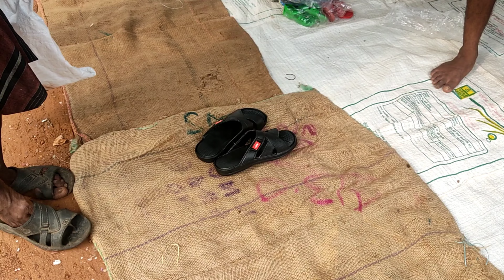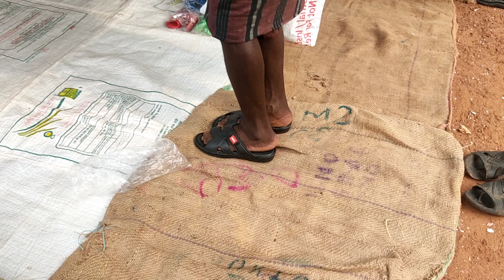मेरे लिए नई T-shirt और चप्पल | From Youtube Money | Jungle Lifestyle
Jungle Elephant Death
Ghost Attack
Elephant Attack
Jungle Elephant
Elephant Attack Viral Video
Elephant Video
Need Help
Madat Chahiye
I Need Help
Dil Se Dhanyavaad
Struggle Life
Postmortem Report
Police Station
Police Case
Police Case Affairs
Police Case Inquiry
First Love
Last Love
My First Vlogs
My Last Vlogs
Suicide
Aatmohotya
Kyun Suicide Kiya
Jaba Ji Suicide Video
Motivation Video
Khatiya
Khatia Keise Banaye
Khatia
Khato Kemiti Baneiba
Khatia Design
Jungle Life
Kochda Tel
Kusum Tel
Nariyal Tel
Coconut Oil
Traditional Oil
Oil Keise Banate Hain
Oil Production
Jackfruit Curry
Chicken Curry
Chicken With Jackfruit Curry
Jackfruit With Chicken Curry
Love marriage
Sunil gudiya vlogs
Mithun kajal
Mampi rahul
Sweet couple
Couple vlog
Funny couple
Cute couple
Couple vlogger
Couple video
New vlog video
Vlog video
Daily vlogger
Daily vlogs India
Daily vlogs
Village vlog
Village food
Village life style
Village cooking
R. S Talent Blogs
Kiaan Priya Blogs
Mehul Payal 0.2 Vlogs
DD Mahto Vlogs
ishak munda eating
Manku Vetti Vlogs
Gareeb Ms Vlogs
Gareeb Ms Daily Video
Rangila Family Vlogs
Rangila Family Daily Vlogs
Gareeb Family Vlogs
Aku Adr Vlogs
Ritika Bodh
Apu Vlogs
RedLove Vlogs
Vicky Karma Vlogs
Kajal Roshan Vlogs
Riya Love Marriage
Sehwag Riddhi Vlogs
Laka Laka Eating Shaw
Durga Daily Vlogs
Banarashi Jodi
Jabaram Blogs
Rutka Chhatu
Rutka Chhatu Leto
Rutka Chhatu Recipe
Rutka Chhatu Curry
Putka Utu
Putka Leto
Bali Chhatu
Tikra Chhatu
Mushroom Recipe
Mushroom Biriyani
Mushroom Gravy
Mushroom Ki Sabji
Mushroom Curry
Mushroom Mashala
Bali Chhatu
Bali Chhatu Recipe
Bali Chhatu Chasha
Desi Mushroom Recipe
Forest Mushroom Recipe
Chhatu ki pitha
Bali Chhatu Ka Pitha
Mushroom Bread
Chhatu Ki Roti
Mushroom Achar
Chhatu Achar
Kuta Chhatu Recipe
Kuta Chhatu Curry
Kuta Chhatu Pitha
Desi Cooking
Neem Leaf Curry
Neem Flower Curry
Desi Biriyani
Village Cooking
Kusum Phal
Kusum phal Recipe
Kusum Phal Sabji
Forest Vegetables
Forest Fruit
Forest fruit in india
Forest house
Forest Cooking
Forest fruit eating
Forest fruit hunting
Forest fruit trees
Forest fruit recipe
Forest fruit cooking
Forest fruit cake
Forest Fruit biriyani
Forest fruit juice recipe
Forest fruit curry
Desi Roti
Pate ki Pitha
Jala hua pitha
Shanti Surat Vlogs
Ruptara Vlogs
Ch Vlogs
Gorakhpur Bhauj Vlogs
Desi Vloger DMC
Ahkur Village Vlogs Channel
Ankita Diwedi
Desi Cooking Vlogs
Jeer Chatora
R Rajesh Vlogs
Raja Buda Village Cooking
Village cooking revew
Villfood
Oal Recipe
Oal Kochu Recipe
Oaler Sabji
Oal Sabji
Suran Sabji
Suran Recipe
Ol Sabji
Ol Recipe
Elephant Yam Curry
Elephant Yam Recipe
Oal ki sabji recipe
Elephant Yam Fry
Elephant Yam Flower
Elephant Yam Foot
Elephant Yam Foot Curry
Oal ki alu sabji
Pindar Phal Sabji
Pindar Phal Curry
Pindar Phal Recipe
Pindor Phal
Bipipin ki vlog
prashantanu sambalpuri vlogs
JH-Eating show
Savitri Kumari Official
Muniya Basfor 111
Odia NRI Vlogger Auromika
Misty Swati Sai
Aj Sabji Bina Keise Khaen
Bashi Pokhalo
Forest Green Leaf Curry
Forest Green Leaf Sabji
Khata Sabji
Matha Sag
Matha Saag Sabji
Jackfruit Seed Curry
Jackfruit Seed Recipe
Jackfruit Seed Sabji
Jackfruit Seed Biriyani
Snail Curry
Snail Recipe
Genda Tarakari
Gangha Curry
Genda Curry
Snail Sabji
Tall Pitha
Taller Pitha
suran ki sabji recipe
Suran ki sabji kaise banaye
Bamboo Recipe
Bamboo Curry
Bamboo Biriyani
Bamboo Chicken
Bamboo Shoots Recipe
Munga Saag
Munga Saag Khichidi
Munga Phul Khichidi
Munga Phul Biriyani
Munga Saag Biriyani
Munga Phul Curry
Munga Phul Recipe